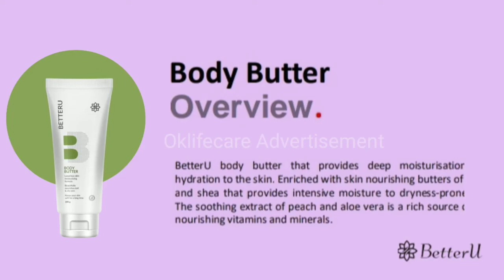Body Butter Add l Ok Life care Addl l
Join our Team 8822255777